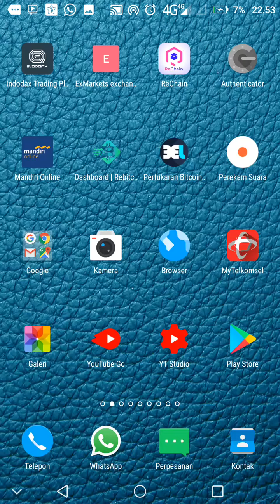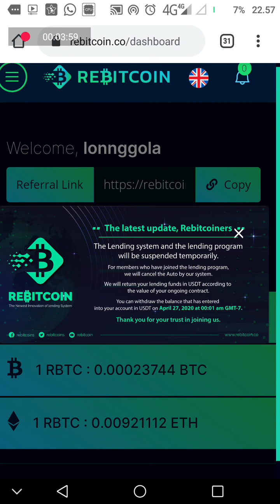Program lending di REBITCOIN DITANGGUHKAN. DIBATALKAN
Mohon maaf kepada teman teman yg mau join di Rebitcoin. Berita terakhir dari Rebitcoin bahwa progam lending nya dibatalkan, deposit yg pernah dibuat dikembalikan. Diharapkan kepada teman teman semua utk tidak melakukan deposit di Rebitcoin sampai waktu yg tidak ditentukan. Sekali lagi mohon maaf